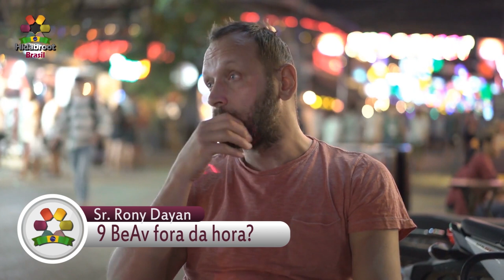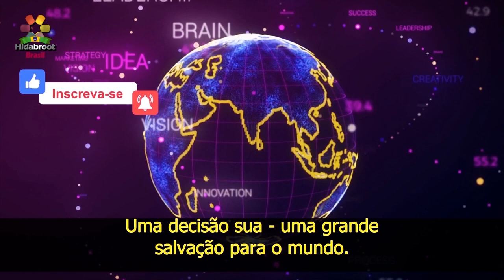9 BeAv fora da hora? A crise do coronavírus - Sr. Rony Dayan - Hidabroot Brasil (2020)